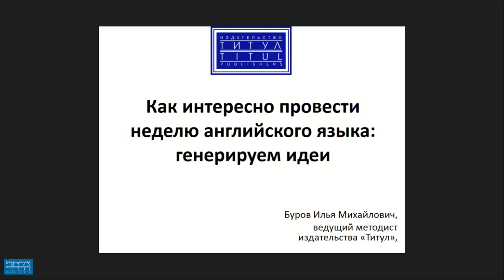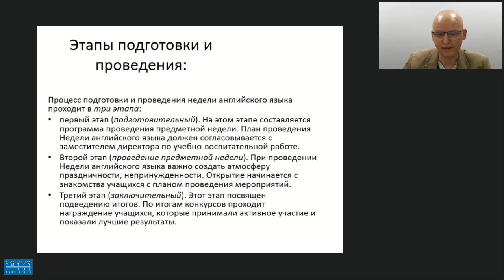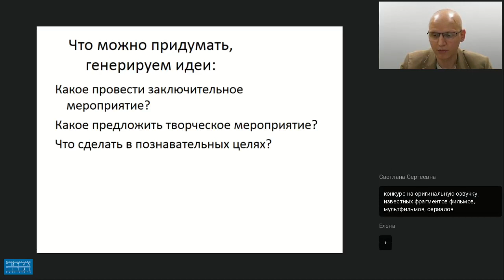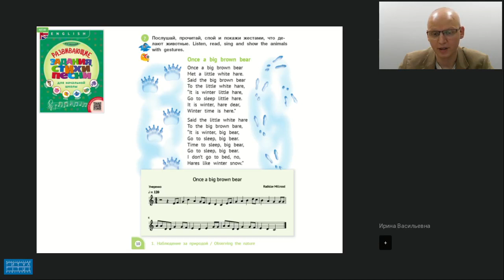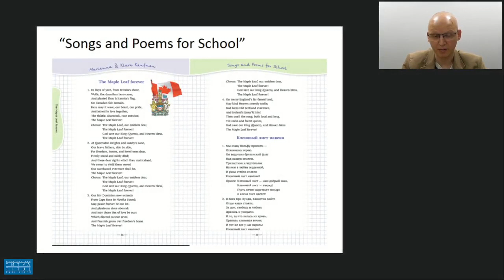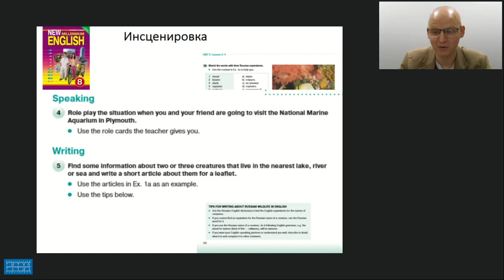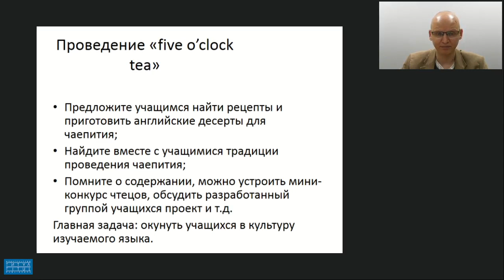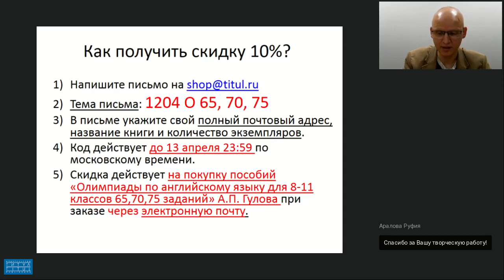КАК ИНТЕРЕСНО ПРОВЕСТИ НЕДЕЛЮ АНГЛИЙСКОГО ЯЗЫКА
Видеозапись вебинара "Как интересно провести неделю английского языка: генерируем идеи (на примере курсов и пособий издательства «Титул»). " от 12 апреля 2018 года. Лектор - Буров Илья Михайлович, ведущий методист издательства «Титул».